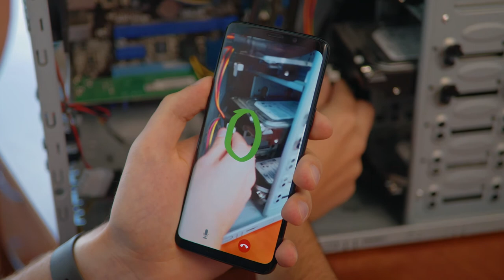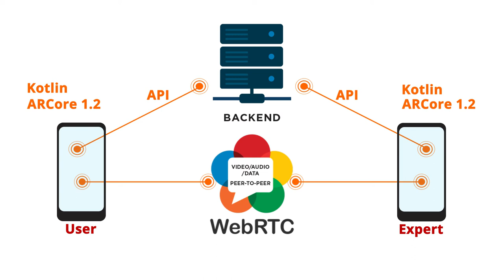Remote Assistance Using AR and WebRTC: View Demo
Augmented Reality remote assistance demo shows the capabilities of two-way communication in real time. The demo involves TokBox-powered WebRTC and utilizes ARKit 2.0 for iOS and ARCore 1.2 for Android.

Timecodes:

0:00 - Intro
0:23 - Remote assistance features
1:03 - How the application works